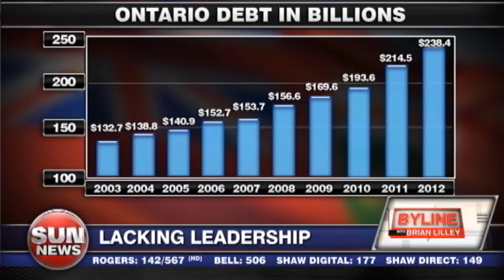Ontario's opposition needs to toughen up